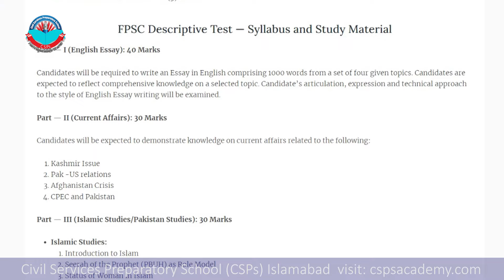CSS 2023 Mock Interview | Tayyab Shaheen (CTG) | CSS Exam Preparation | CSPs Academy Islamabad